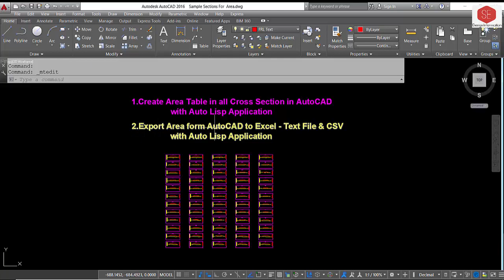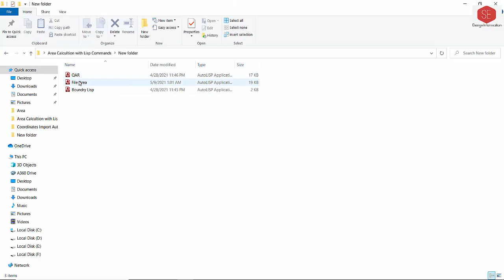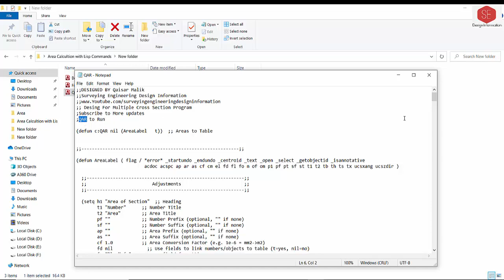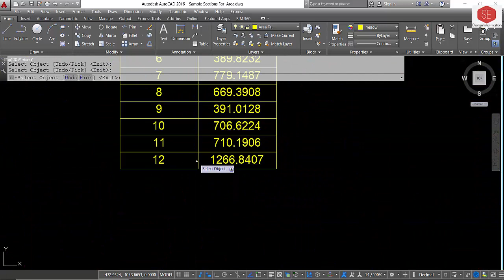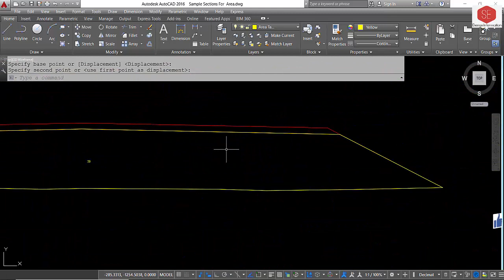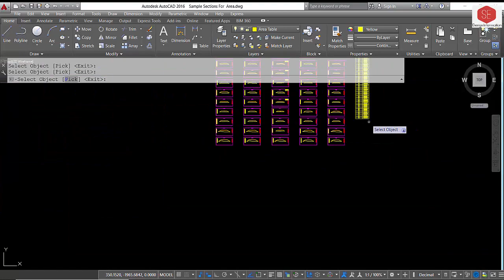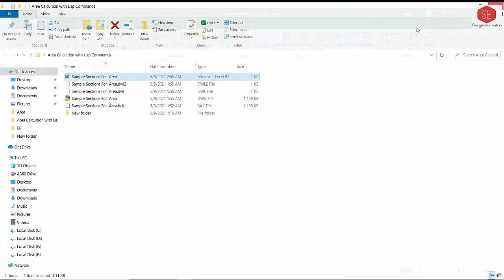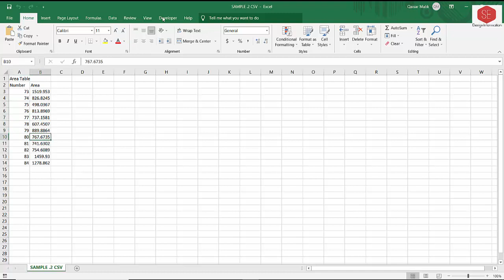Cross Section Area Table & Cross Section Area Export In Excel - CSV & Text File. With Auto Lisp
in This video Multiple Cross Section Create Table in on File & Cross Section Area Export to Excel & Text File With Auto Lisp Command Useful Video.